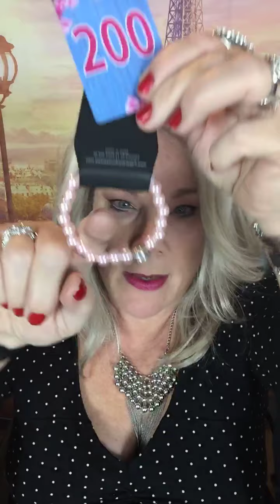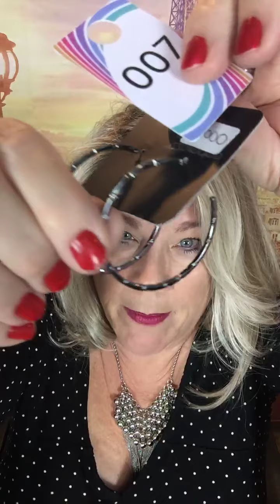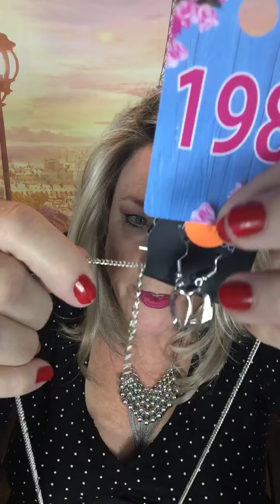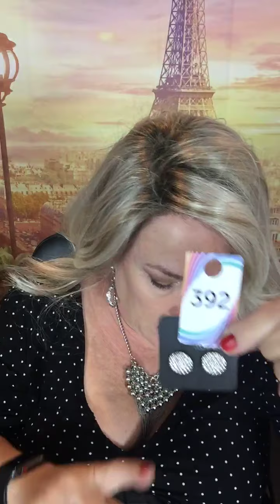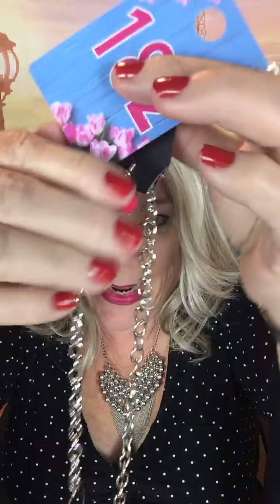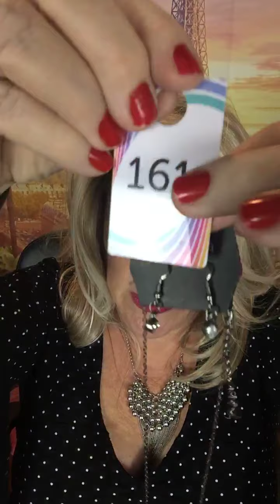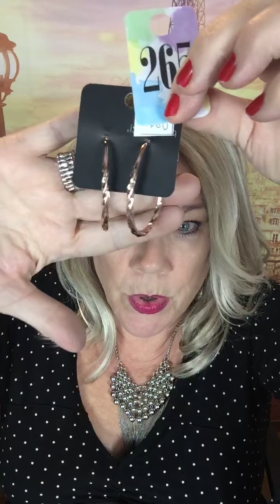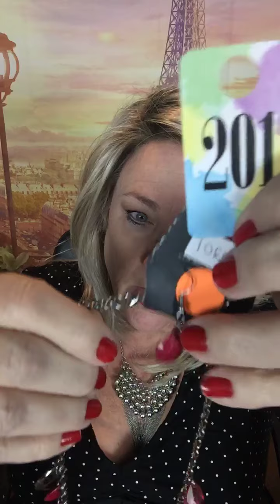$5 Paparazzi Live featuring The Corseted Jewel Lady